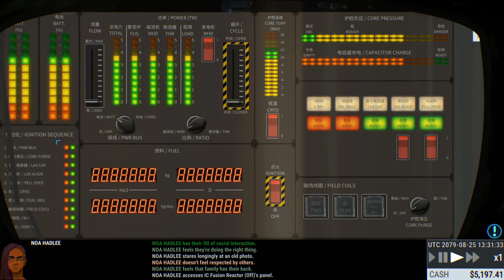Ostranauts is Available now 🛰️ (Early Access)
Ostranauts - A noir spaceship-life sim, set in a solar system cut-off from a ravaged Earth. Part of the Neo Scavenger Universe.

Developed by Blue Bottle Games and published by Modern Wolf.

😍 Trailer ft Dominique Tipper from The Expanse